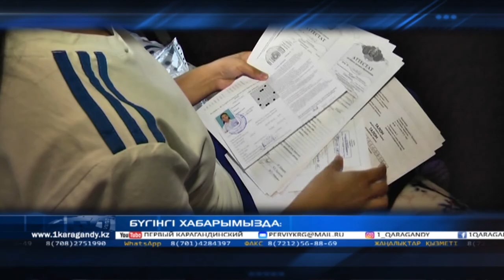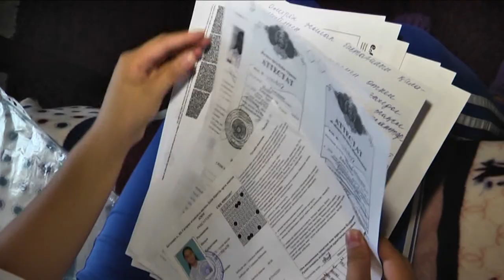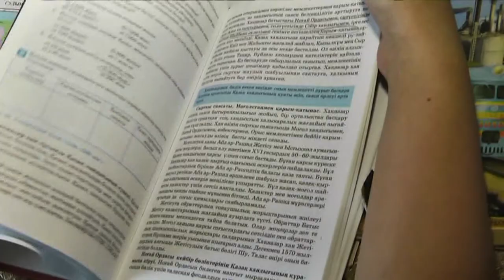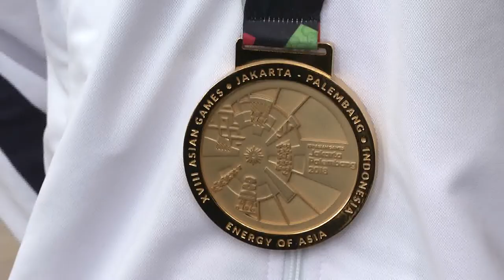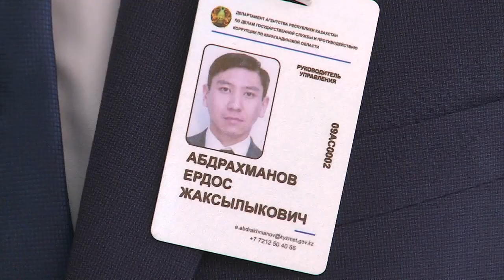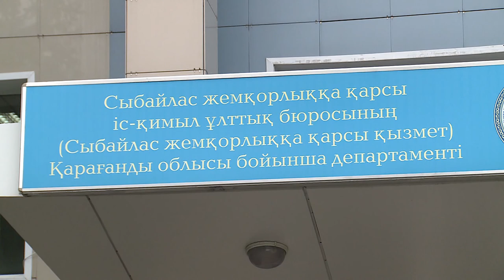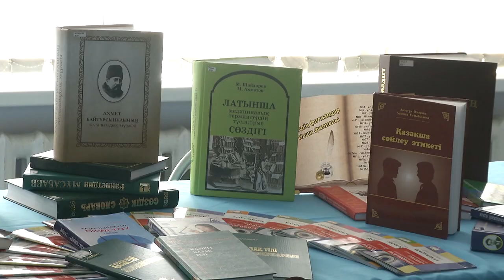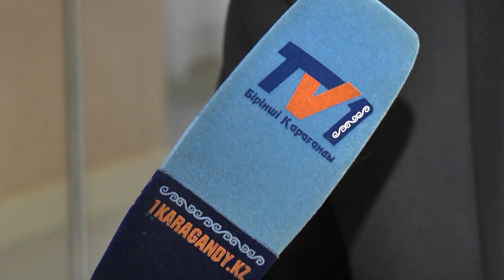12/09/2018 - Бірінші Қарағанды телеарнасының жаңалықтары